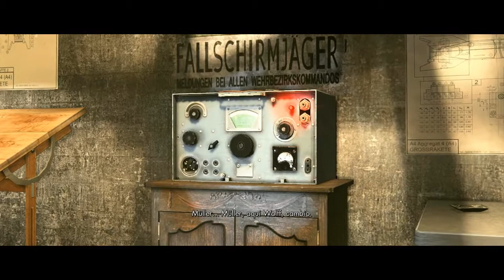Sniper Elite V2 | Walkthrough en Español by KomankK | Capitulo 3 Parte 2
Buuuuuuuuuuenas dias/tardes/noches a todos, en esta ocasión os traigo el Walkthrough que estoy grabando en PC, Sniper Elite V2. La verdad lo tenia desde hace un tiempo pero estaba esperando a tener tiempo para poder grabarlo y compartir mis impresiones y reacciones con vosotros de la manera mas espontanea posible, lo que viene conociendose como un walkthrough XD
 Sin mas espero que os mole la historia de este solitario francotirador americano ambientado tras la WWII, porque tiene muy buena pinta!

Like y favoritos perracos!